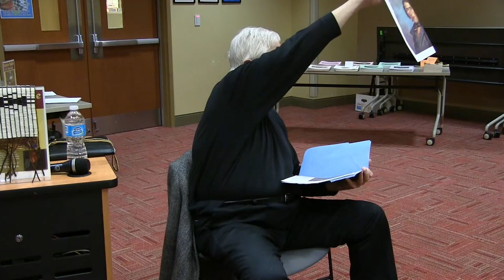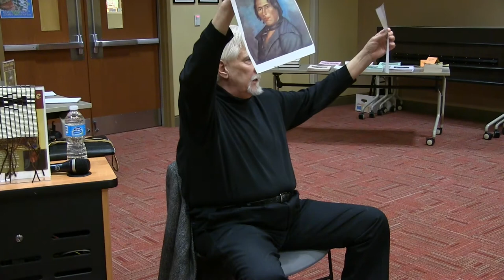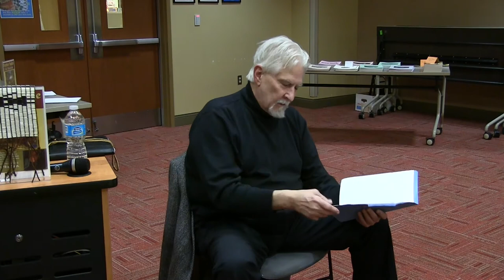Stephen Ruddell and the Shawnee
At a meeting of the Boone County Historical Society on January 19, 2017, hear the story of Stephen Ruddell's capture as a boy in Kentucky and adoption into the Shawnee tribe. Learn about Ruddell's connection with the Tecumseh. Lecture presented by Thomas A Strohfeldt, former Curator of the Ohio History Connection, formerly known as the Ohio Historical Society.